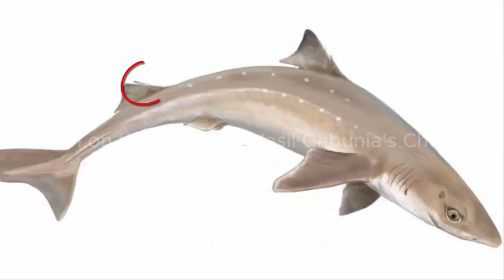SUBT! შავი ზღვის შხამიანი ცხოველები!!! Ядовитые жывотные Черного Моря! Danger - Black Sea!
00:00 Introduction
06:29 Black Sea monsters